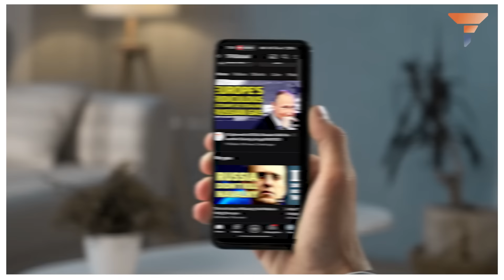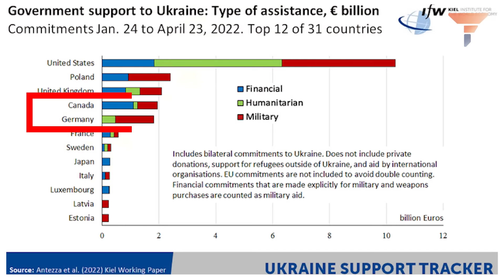As Russia flattens Ukraine, NATO undergoes CIVIL WAR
EU and US stopped Ukraine Relief. NATO sighed. Russia captured Avdeevka. NATO grumbled. Ukraine is down to its last brigade and there is a full-scale Civil war in NATO. The past twelve months have laid bare the volatile nature of the North Atlantic Treaty Organization (NATO). In February 2023, the Wall Street Journal reported on the invigoration of NATO prompted by the ongoing Russia-Ukraine conflict. However, as time has progressed, the unity once bolstered by external threats is showing signs of strain.